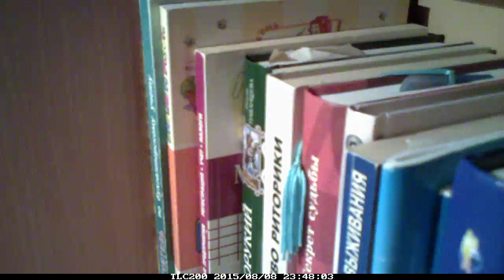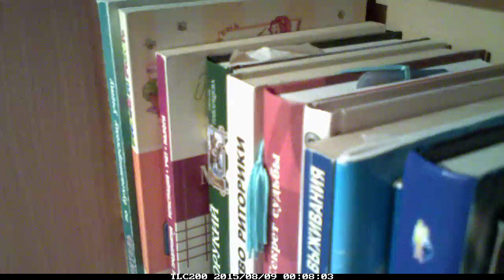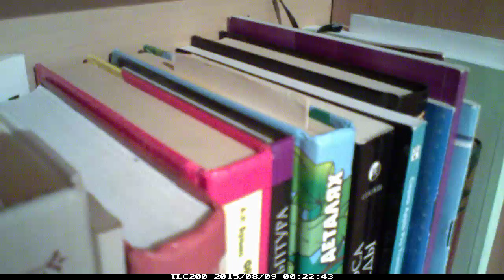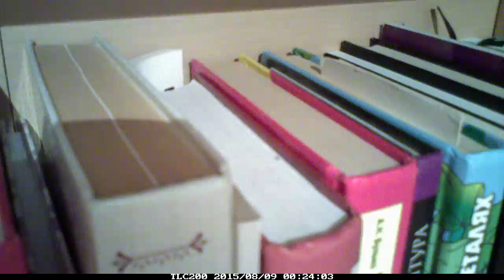Круговая съёмка из шкафа, книги, бельё, двери, столы, кровати